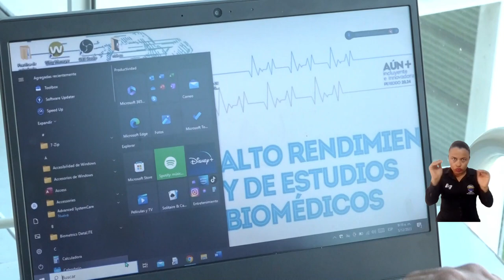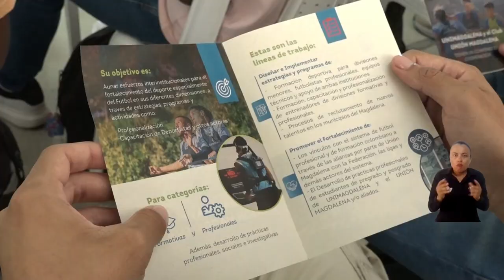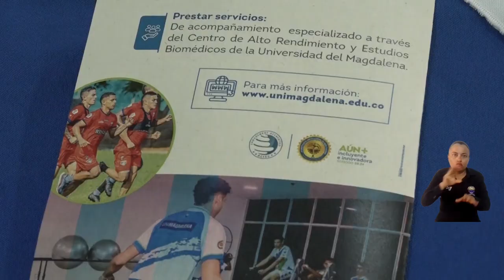Un ‘Ciclón’ llegó a UNIMAGDALENA: firmamos convenio con el Unión por el fortalecimiento del deporte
Las dos instituciones más queridas del Departamento: la Universidad del Magdalena y el club Unión Magdalena firmaron un convenio de cooperación con el que se busca apoyar nuevos talentos, prácticas universitarias, investigación deportiva, entre otros beneficios. Adicionalmente, divisiones inferiores y plantel profesional podrán hacer uso de los equipos tecnológicos del Centro de Investigación en Alto Rendimiento Deportivo y Estudios Biomédicos adscrito a la Vicerrectoría de Investigación de la Alma Mater.